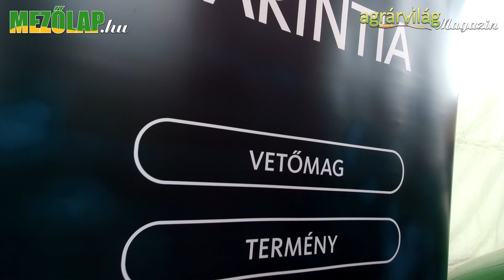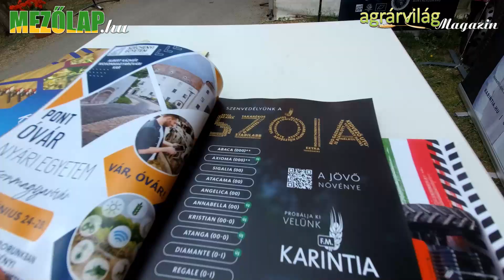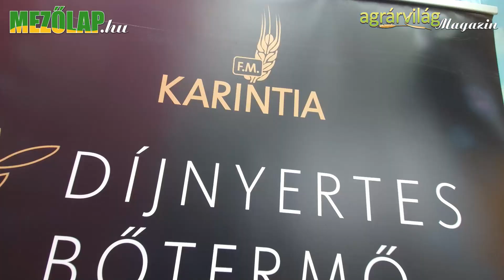A KARINTIA Kft. bemutatkozása a 31. Alföldi Állattenyésztési és Mezőgazda Napokon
A videóinterjú Körösi Tibor ügyvezetővel készült.

A KARINTIA Kft. bőtermő, DÍJNYERTES SZÓJA és KALÁSZOS vetőmagvaikkal vált országos integrátorként ismertté. 1995-óta a hazai piacon lévő KARINTIA az európai hírű Mauthner cégcsoport érdekeltségi körbe tartozó nemesítőházak révén első kézből jut a legkiválóbb genetikákhoz.

A KARINTIA Kft. fő tevékenységi köre:

– Vetőmag szaporítás, feldolgozás és forgalmazás
– Növényvédőszer, műtrágya és terménykereskedelem
– Bio termények és sörárpa kereskedelem.

A PANNON RÉGIÓRA NEMESÍTETT BŐTERMŐ és PRÉMIUM MINŐSÉGET ADÓ KALÁSZOS és SZÓJA vetőmagokat az egész országban közvetlenül, illetve forgalmazóinkon keresztül is értékesíti.

Számos KARINTIA vetőmag "PLUSZ technológiával" kerül forgalomba, melynek lényege:

 – Hatékonyabb gyökérfejlődési erély
 – Gyorsabb és egyenletesebb kelés
 – Fokozottabb fotoszintézis

"SZENVEDÉLYÜNK A SZÓJA" – A cégcsoport szójanemesítési programjának sikerét rangos díjak igazolják.

A KARINTIA Kft. DÍJNYERTES, BŐTERMŐ szójafajtákkal áll a termelők rendelkezésére. Az egyre bővülő Pannon régióra nemesített, stabil terméssel bíró szója a fajtakínálatnak és a nagy látogatottságú szakmai rendezvénynek továbbá az országos szaktanácsadói hálózatnak köszönhetően mára az ország méltán elismert szója és kalászos vetőmag forgalmazó vállalatává emelkedett. A KARINTIA BŐTERMŐ SZÓJAFAJTÁI közül több is Nemzetközi Termékfejlesztési díjban részesült az AGROmash Termékversenyen. Munkájukat 2023-ban az Alföldi Állattenyésztési és Mezőgazda napokon ugyancsak rangos elismeréssel díjazták.

ELÉRHETŐSÉGEK:

Központi iroda
9800 Vasvár, Dr. Tretter L. u. 4/A.
Telefon: 94/572-050

Vetőmagüzem
9800 Vasvár, Mártirok útja 50.
Telefon: 94/371-652

Terménykereskedelem
Telefon: 94/572-051